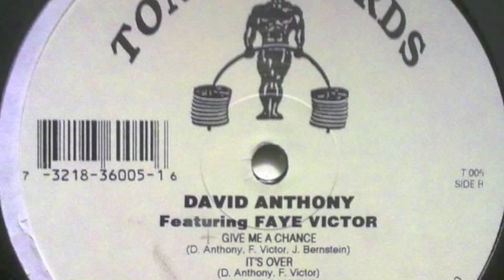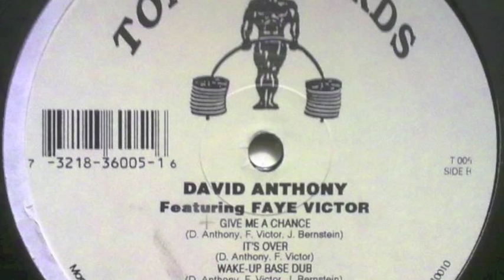David Anthony - EP (It's Over)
David Anthony ‎– EP
Ton-A-Records ‎– T 005